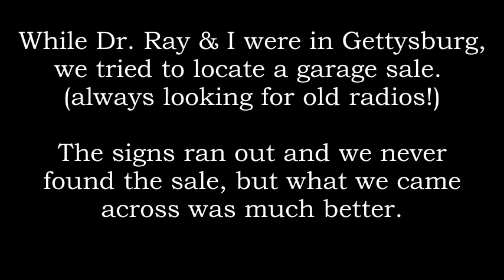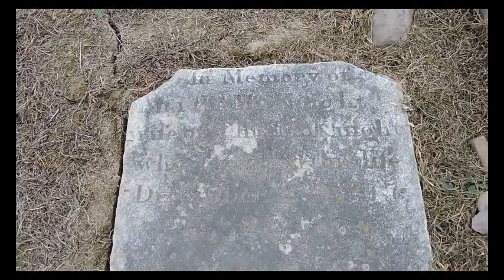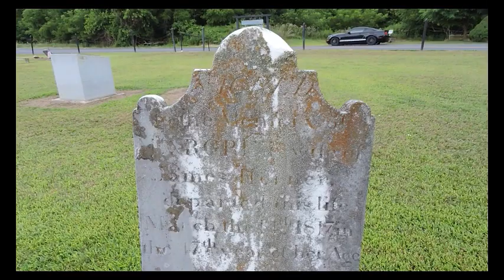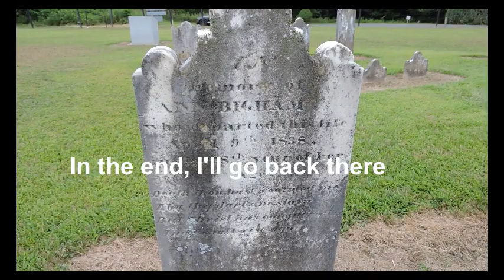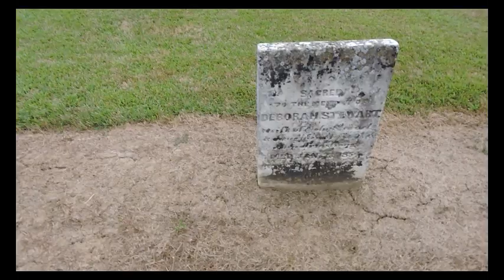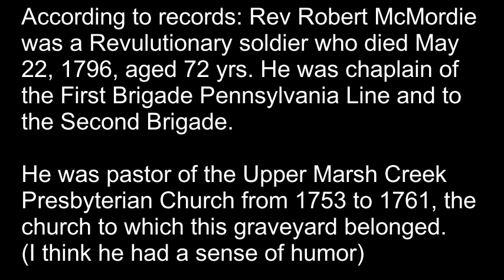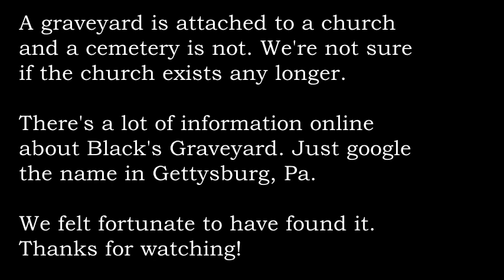Real Spirit Recordings in a Forgotten Graveyard in Gettysburg!